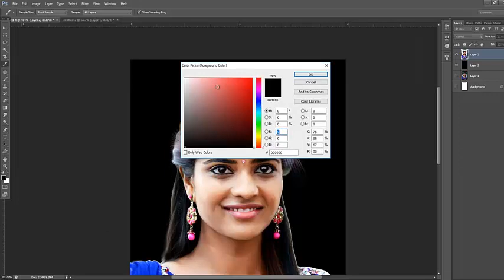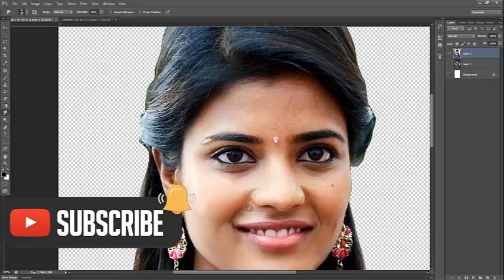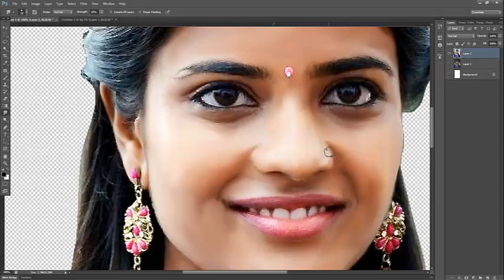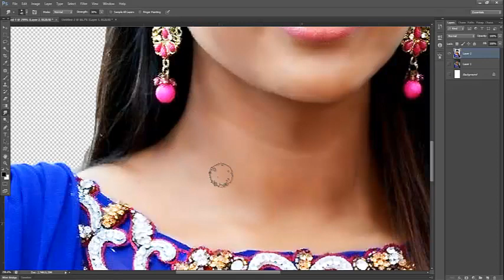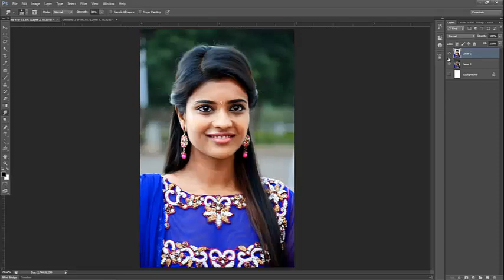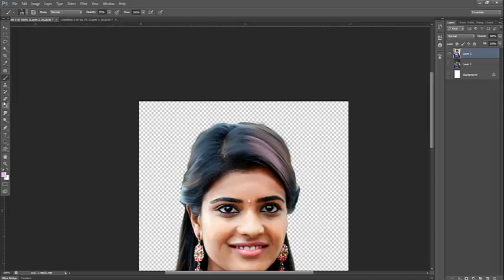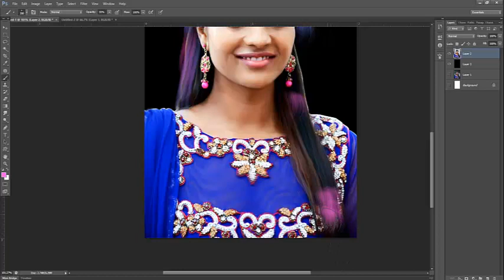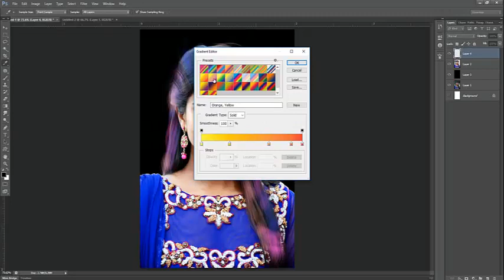Digital Painting | Smudge Tool | Hair Brush Tool | Digital Art in Photoshop Tutorial in Tamil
In this video i am going to show you how to create digital painting using smudge tool and hair brush tool digital art in photoshop tutorial in tamil so you can Keep watching I hope you enjoy with my step process ,i'll try to give the best i can .

Keep in Touch:
Google+

Photoshop TAmilan
photoshoptamilan
photoshopTAmilan
PhotoshopTAMIL